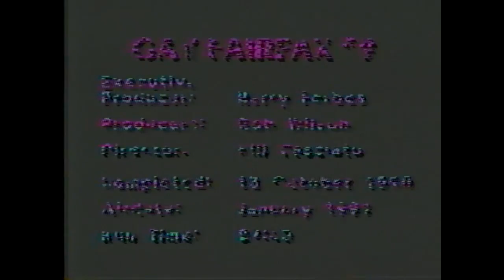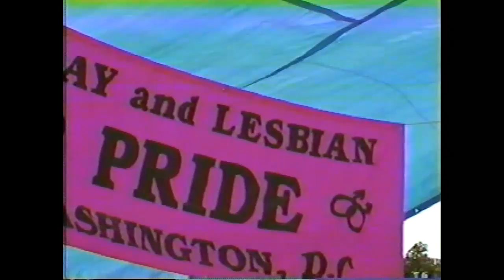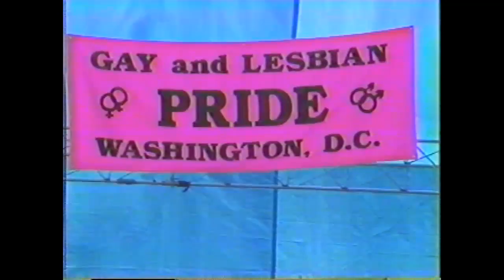Gay Fairfax #9 (1991)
Dell Richards, author of "Lesbian Lists;" Human Rights Campaign Fund Lesbian agenda; Singer-songwriter Cheryl Jacobs